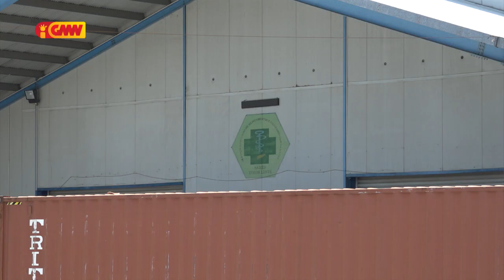SAMES laiha ona orsamentu atu sosa medikamentus iha fulan Abril tinan ne’e